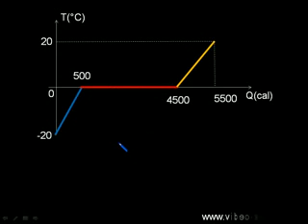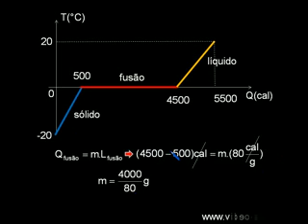Exercício 2 calor latente I